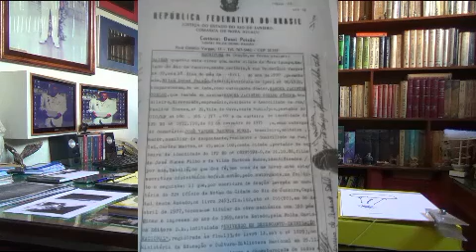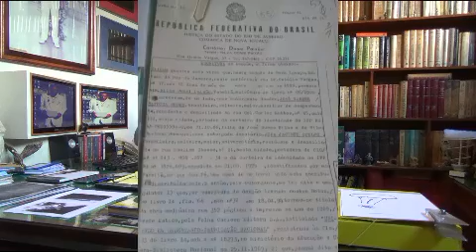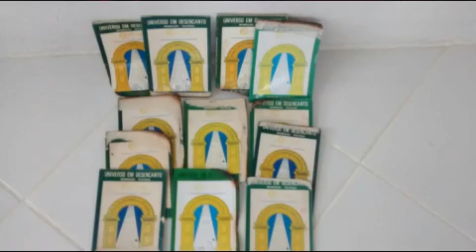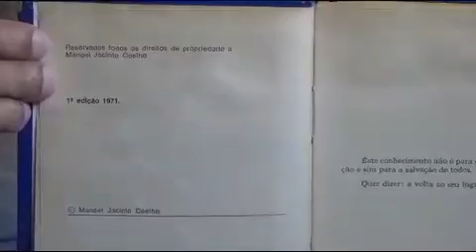Queimando Livros - Parte 04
Perúgia. Ele nasceu em Foligno, na Itália. Na Perúgia foi aonde ele se iniciou e se desenvolveu no campo espiritual e atingiu o grandioso estágio cósmico, portanto uma cidade dotada de grande força energética,  e onde ele começou, em 1932, a escrever o seu maravilhoso livro A Grande Síntese, na Torre da Tenuta Santo Antonio, em Cole Umberto, na Perúgia, Itália, terminando esta obra em 1935, quando veio para o Brasil, aonde faleceu em 1972. Além disso, o escritor da biografia da Olga, mulher do Prestes, foi o Fernando Moraes e não o que falei.